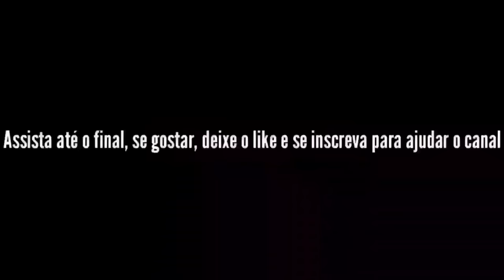CASAMENTO DO PAFFOCA animação (Nando Moura)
Gabriel Monteiro, mais conhecido com Paffoca está prestes a se casar e o juiz de paz @NandoMouraOficial tenta convencê-lo a não ir para o caminho errado.